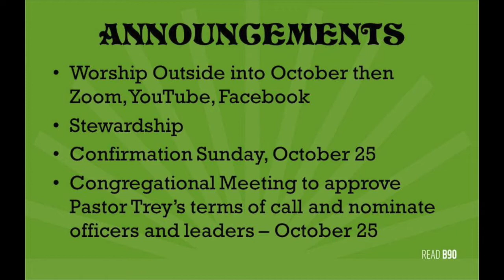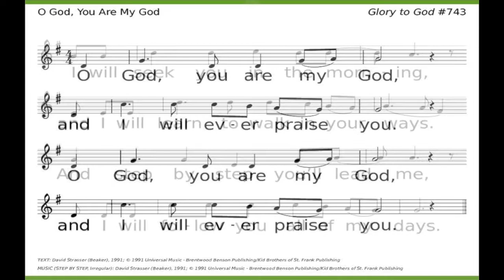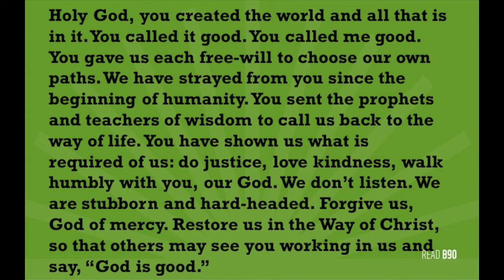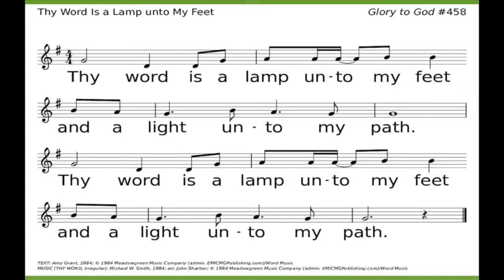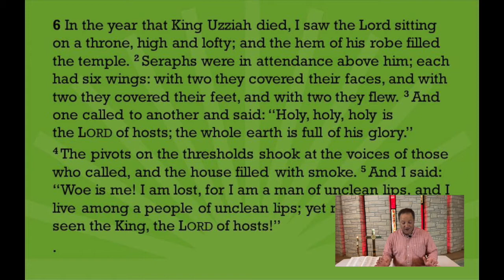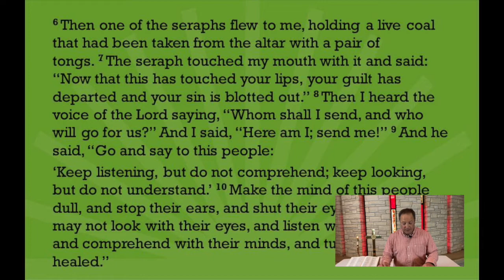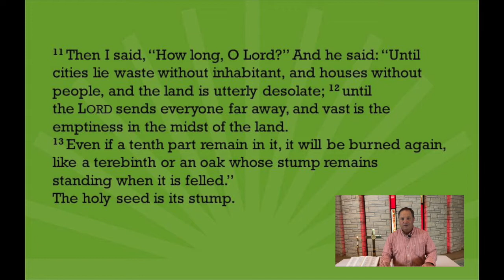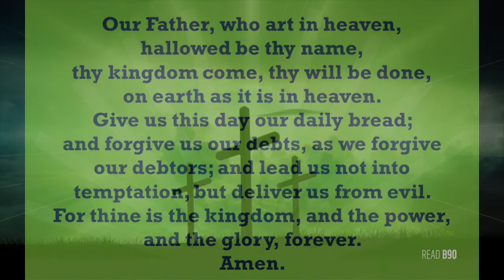10/11/2020 First Presbyterian Church Worship Service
Rev. Trey Hegar continues his sermons series "The Whole Story Genesis to Revelation" with the sermon "The Prophets Called to Speak."